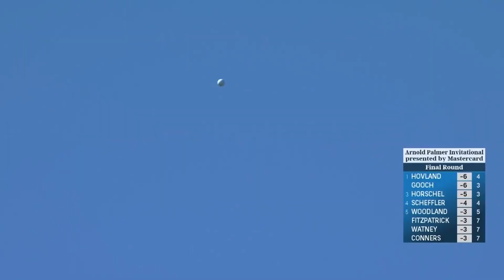2022 World No1 "Scottie Scheffler" Fantastic Swing & SlowMotion,世界一の「スコッティ・シェフラー」ファンタスティックスイングモーション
2022 World No.1 "Scottie Scheffler"  Fantastic Swing Motion & Slow Mtoion, 世界一の「スコッティ・シェフラー」ファンタスティックスイングモーション＆スローモーション